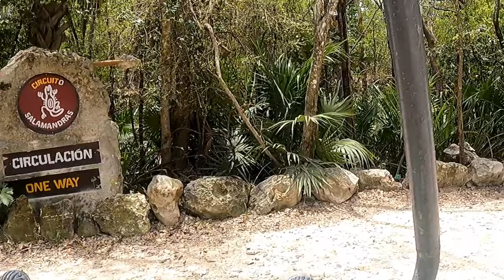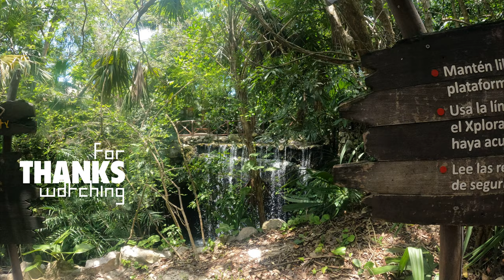4K ⛱🌊 🇲🇽CANCUN 🚜🏝🪂XPLOR ADVENTURE PARK at XCARET in CANCUN MEXICO 새로운 경험 어드벤쳐 파크 마야 여행 멕시코 칸쿤여행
In this video, introduces and adventure experience XPLOR ADVENTURE PARK at XCARET in CANCUN, MEXICO.

XPLOR IS AN ADVENTURE PARK WHERE YOU'LL EXPERIENCE A RIVIERA MAYA EXCURSION IN COMPLETE FREEDOM 🇲🇽 CANCUN AND RIVIERA MAYA THEME PARKS MEXICO

🎬SHOOT🎞
🎥CAMERA: GoPro HERO9 BLACK + SAMSUNG GALAXY